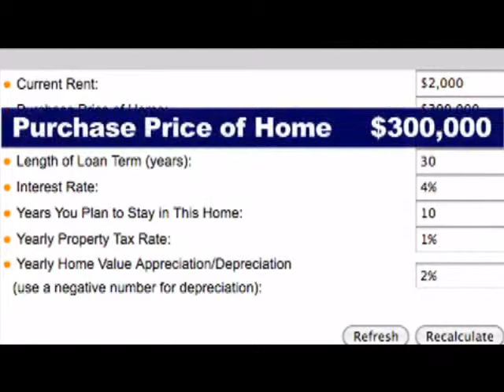Is Renting Better Than Buying?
Have you had potential first time home buyers wonder if this is the right time to buy?  Here is a great  calculator that the government put together for first time homebuyers.  This will calculate the savings you would have in the next 10 years based on the factors presented in the video.